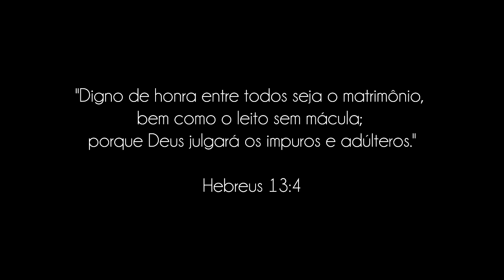"A Pergunta Mais Feita Pelos Cristãos" - Paulo Junior